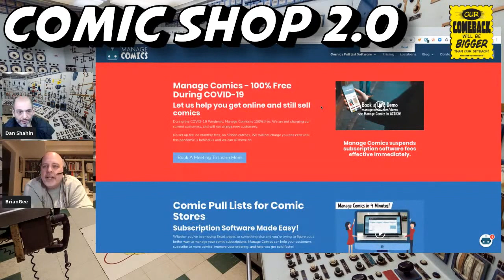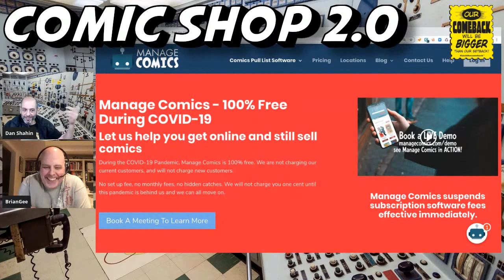Brian Garside from Manage Comics gets real about selling comics in 2020 and beyond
In this excerpt from a longer conversation, Brian Garside lays it on the line about what it is going to take to survive running a retail store in the new normal of everyday life.